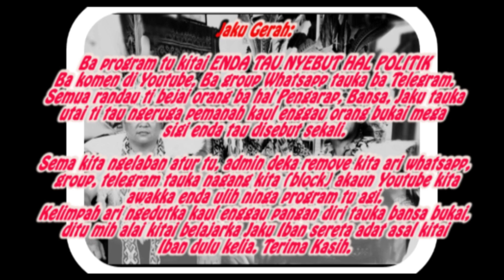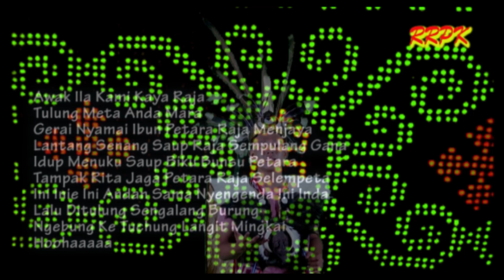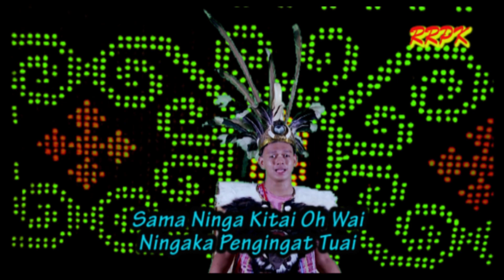Tusun ke 12 Jerita Empari Tempan Besi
Jerita ditusun sereta ditusi